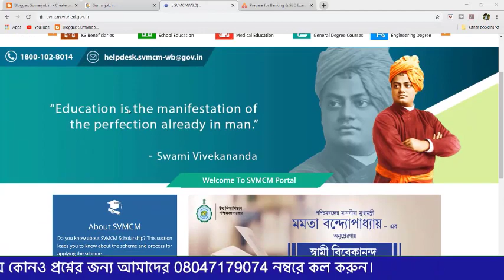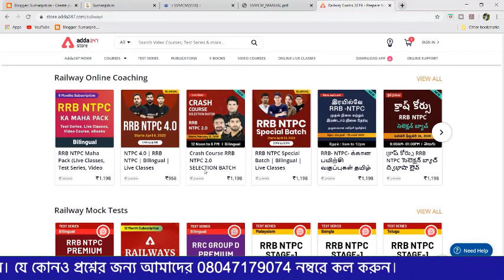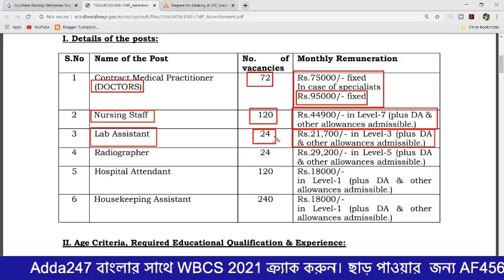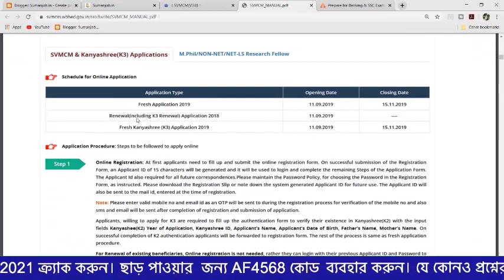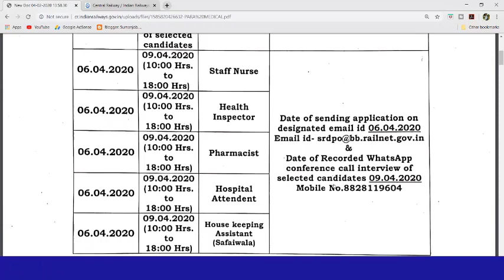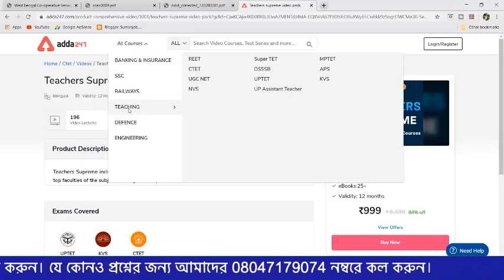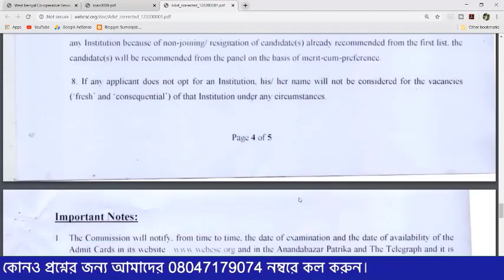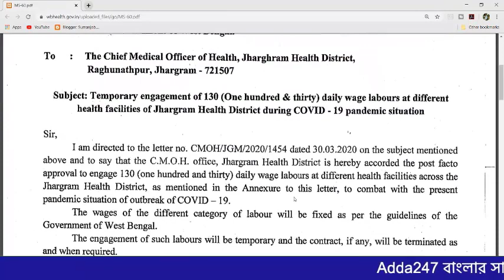SC/ST/OBC School scholarship & Swami Vivekananda scholarship 2020-21 - How To Apply Online